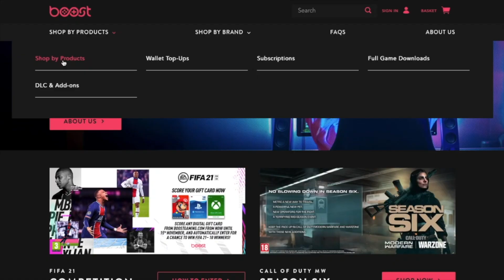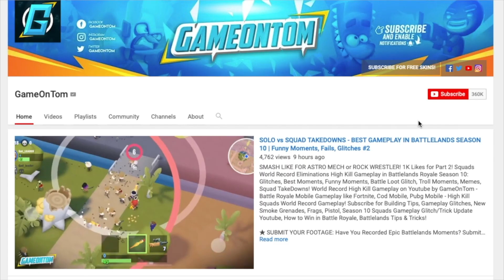*Molly* Boxing Champion Of The Zoo | Zooba Funny Moments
SMASH LIKE FOR ZOOBA LIVESTREAM THIS WEEK!! Get Safe and Secure Gift Cards From Boost Gaming | New Zooba Zoo Battle Royale- New Boxing Gloves Item - Unlock New Characters in Zooba From Crates + Milo, Skippy Jump, Guards Fight, Henry Swim Gameplay

💎 NEED FREE GEMS & Characters? Try Appkarma and Use Code ‘GameOnTom’ for 500 Free Points

📽️ Need Youtube Banners or Logos - Get 20% of your First Fiverr Order

Buying Fortnite V-Bucks? Use my Support-a-creator Code: GAMEONTOMYT